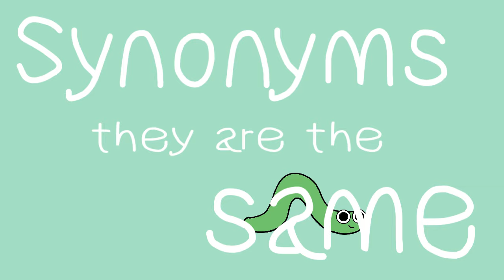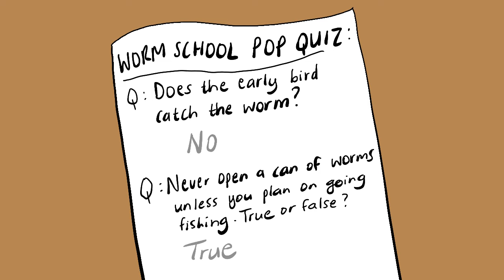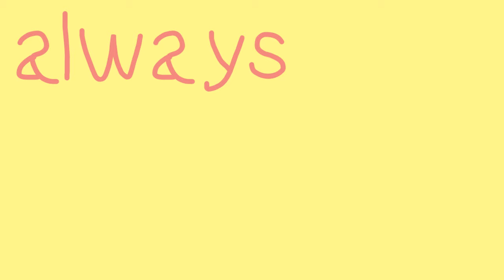Synonyms and Antonyms [children's song!]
This song introduces children to what synonyms and antonyms are as well as providing some examples.